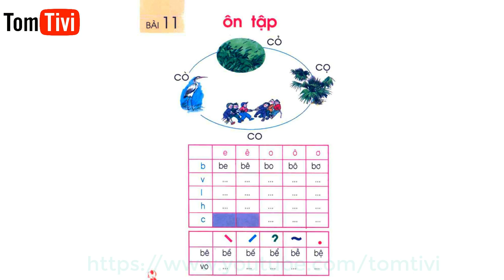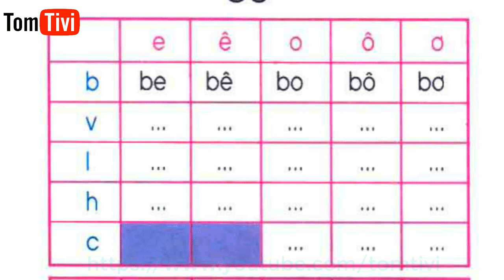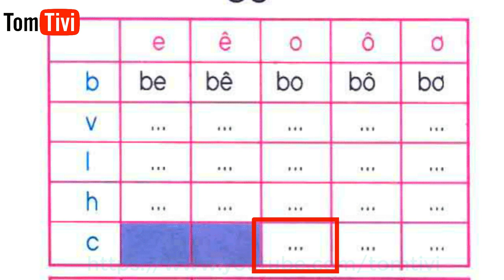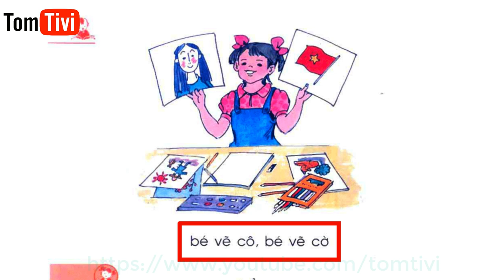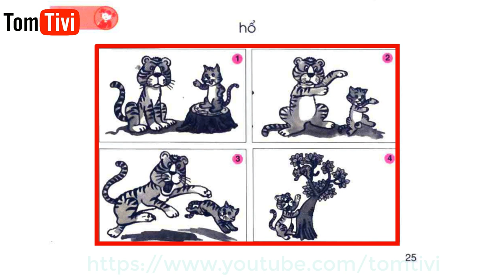youtube video #-5qon7Lhkpg